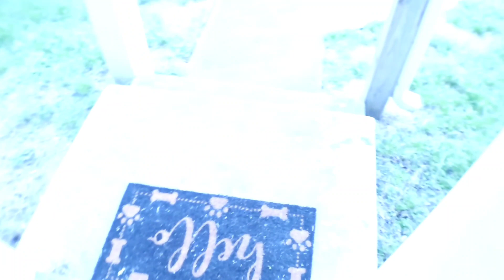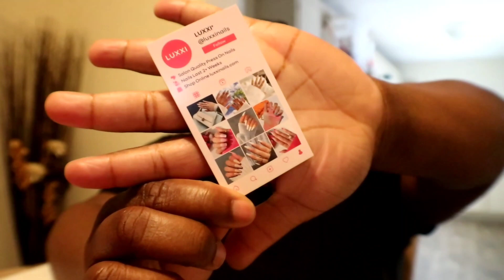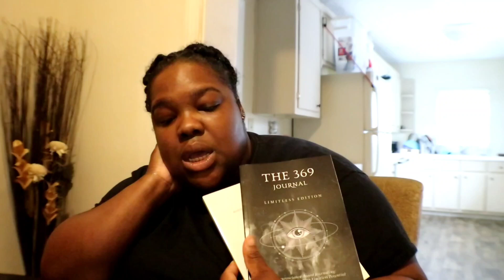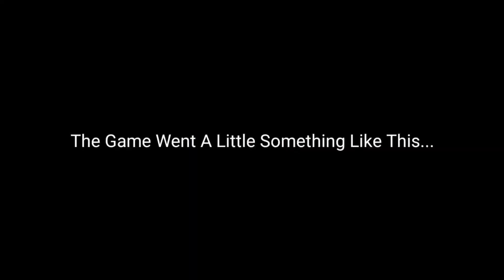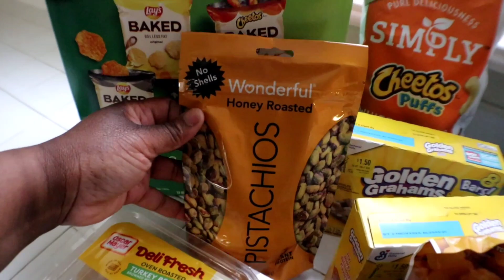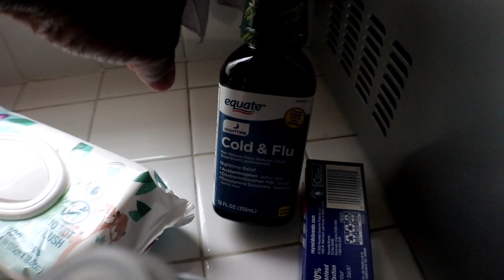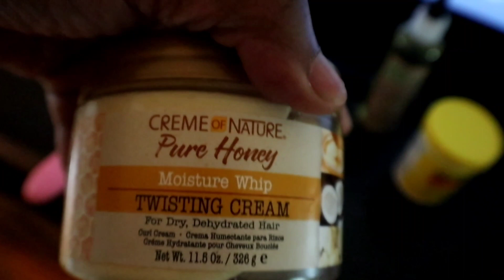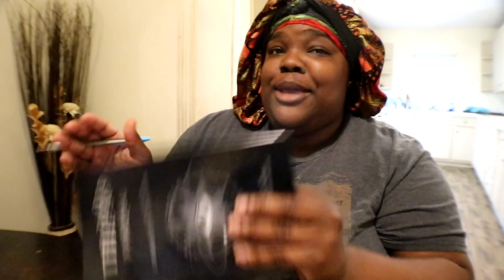Weekend Vlog #22: 2 Years Epilepsy Free! | TikTok Haul| Hilarious Soccer Game & Walmart Haul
excited that I've reached 2 years on this Healing journey. Epilepsy is NO joke. come and spend the weekend with me!!